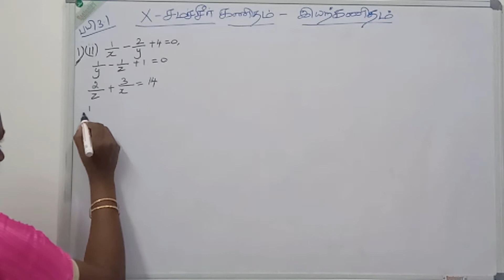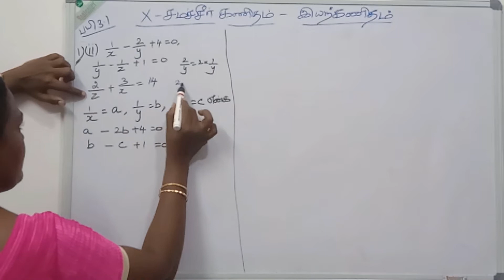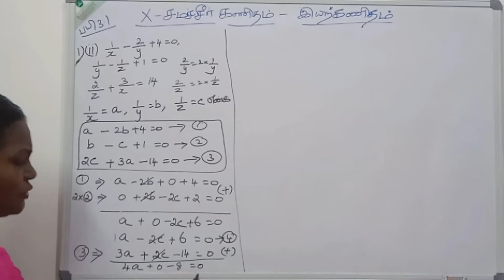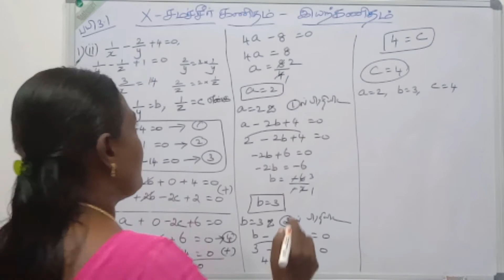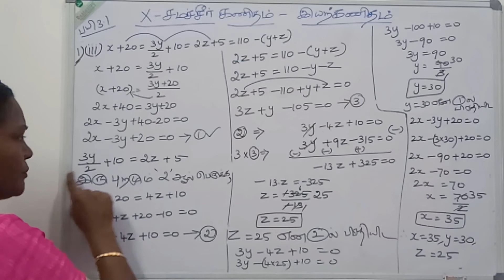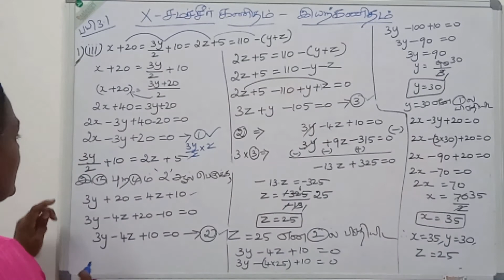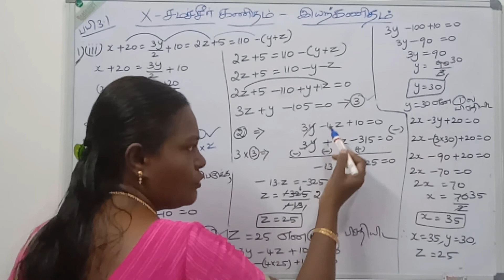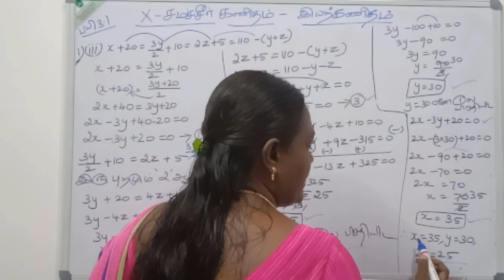10th Tamil Medium - Algebra - Ex.3.1 - Q.No.1(ii)&(iii)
Tamil Medium - Solving System of Linear Equations in Three Variables